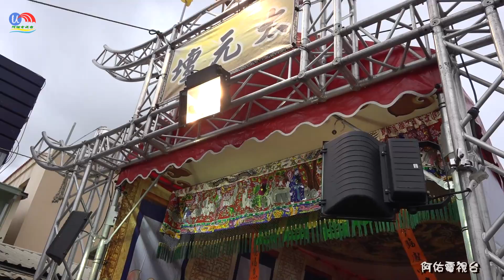前鎮北極真武殿慶贊~中洲郭家沙淘太子 三載圓科平安賜福遶境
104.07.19高雄旗津區中洲郭家沙淘太子往台南頂太子沙淘宮謁祖進香~三載圓科平安賜福遶境大典